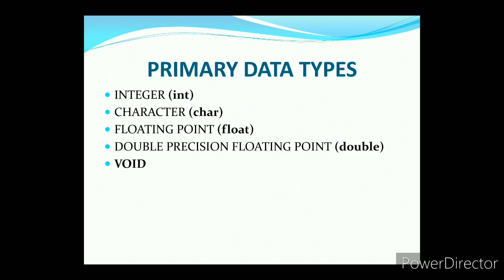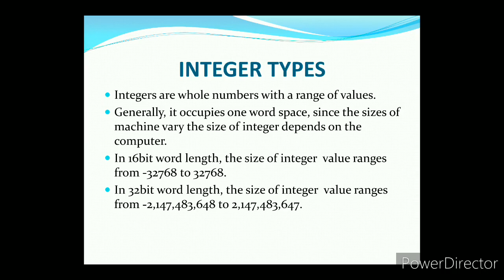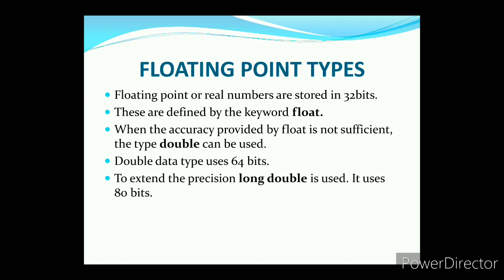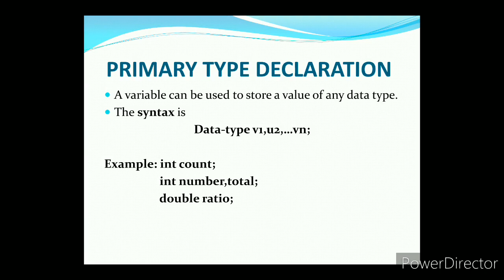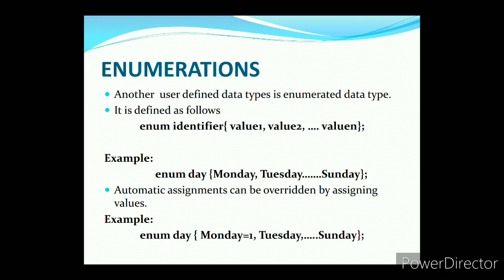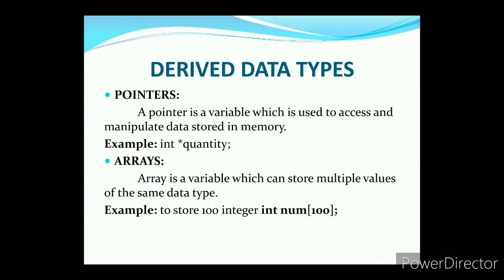Data types in C in tamil || puthaga puzhu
This video explains the 3 different data types like primary data types, user defined data types, derived data types and it's types in Tamil. Integer, character, float, void,  pointers, array,  enumerated data types, tydef are also explained in Tamil for easy understanding.